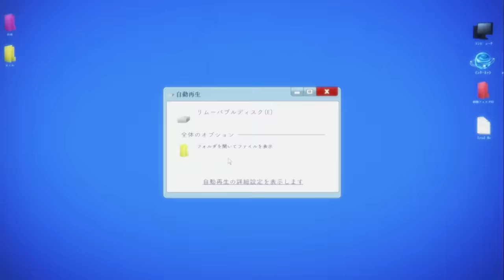Chuunibyou - Rikka Being Jelly Moments (Dub)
A compilation of cute moments of Rikka Takanashi being jealous.

Take On Me:

Time Stamps:

0:00 S2 E3
3:47 S2 E5
4:48 S2 E7
5:06 S2 E13
9:28 MOVIE: Chuunibyou: Take On Me